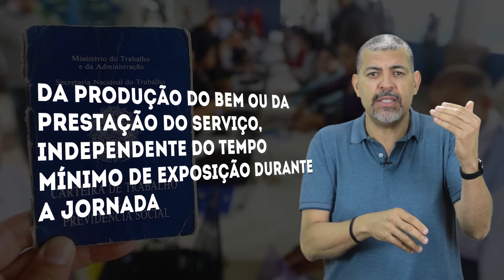Trabalha Exposto a Insalubridade? Veja esta Ótima Notícia!